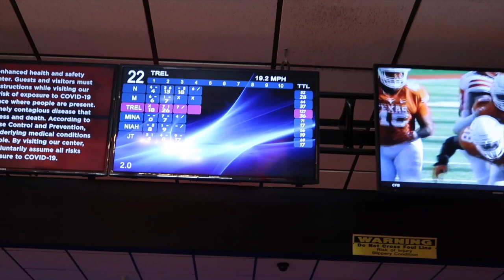BIRTHDAY VLOG 🥳 + I CAN'T BELIEVE THIS HAPPENED TO MY BROTHER ON HIS BIRTHDAY 😳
What's up babes! I hope you guys enjoy this video! Help me wish my brother a Happy Birthday! 🥳

I can't wait to create more quality content for you guys. Look forward to more content from me.